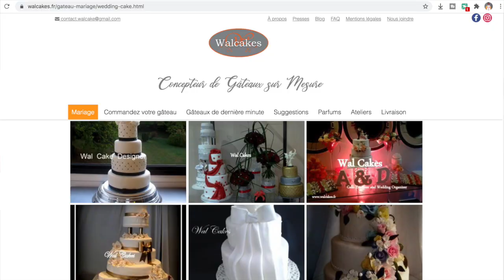Vivre de sa passion pour le cake design : quel prix à payer ?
Il est important d'avoir un prix minimum de commande dans son business de cake design. Dans cette vidéo, je présente quelques raisons.

Ici, un interview de Waleska Cake Designer professionnelle à son propre compte depuis plus de 11 ans en région parisienne (France).

N'oubliez pas de suivre le live ce dimanche où vous pourrez poser vos questions directement à Waleska.

00:00 A écouter avant de commencer la vidéo
01:16 Qui suis-je, pourquoi cette chaîne
01:33 Je m’appelle Waleska
03:52 Mon élément déclencheur
08:22 J’ignorais qu’il fallait un diplôme en France
09:22 Voici comment j’ai démarré
10:17 J’ai décidé de valider mes acquis
12:58 J’ai immatriculer mon entreprise
14:09 Pourquoi je n’ai pas eu peur de créer une entreprise
15:40 Le nom de l’entreprise, le statut juridique
19:20 Mes plus grosses difficultés
22:47 Mon budget de démarrage
25:36 Les tarifs sont vraiment un problème !
27:07 On ne pas donner un prix à la part
28:56 Mes erreurs du début : le prix
31:47 Mes erreurs du début : être visible
33:32 Mes erreurs du début : le site internet
35:22 Le moment où j’ai commencé à vivre de ma passion
36:32 Quand j’ai loué mon propre local-laboratoire
38:12 Le coût du local et de son aménagement
41:12 Ils mangeaient mes gâteaux sans me connaître !
42:54 Et j’ai augmenté mes tarifs pour avoir du bénéfice…
47:32 On doit bien gagner notre vie !
48:42 TON client achètera chez toi
49:52 Comment attirer les clients qui respectent notre travail ?
52:22 Le client est roi dans notre royaume.
54:52 J’ai dû apprendre à dire « NON »
01:01:47 Mes conseils aux cake designers
01:06:16 Il faut valoriser notre spécialité de cake design
01:07:57 Soyez des pâtissiers avant d’être des cake designers
01:09:32 échanges libres entre Fany et Waleska
01:16:32 Le véhicule frigorifique ! Une bénédiction !
01:20:02 Le mot de la fin + annonce du live ce dimanche !!!